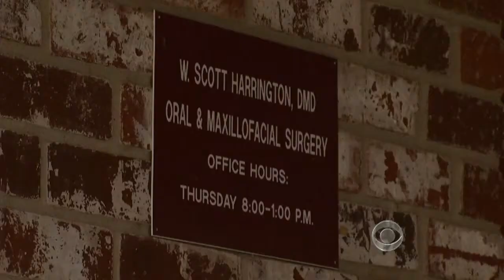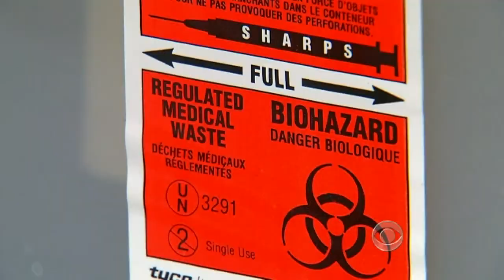Health of thousands threatened by Okla. Dentist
In the coming days, patients of Tulsa, Okla., dentist Wayne Scott Harrington will be tested for Hepatitis B, Hepatitis C and HIV. Elaine Quijano reports on the dental practice deemed a "menace to public health."